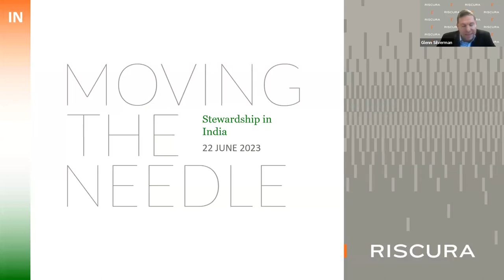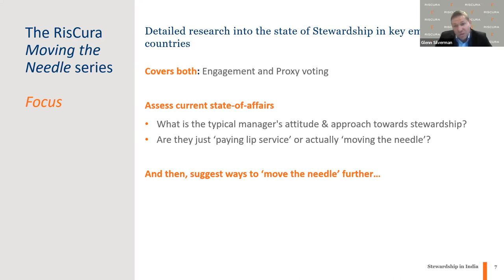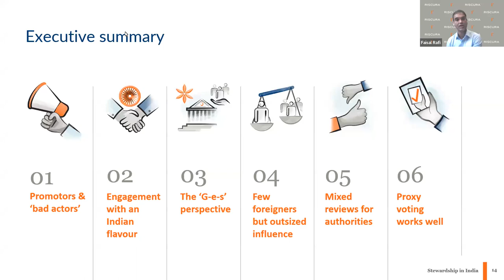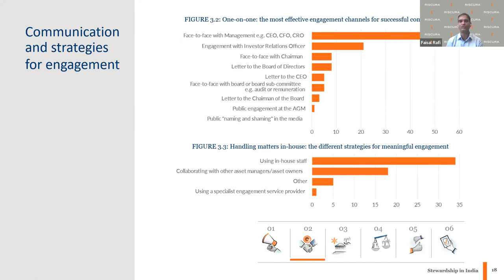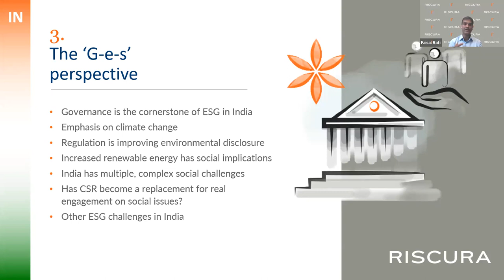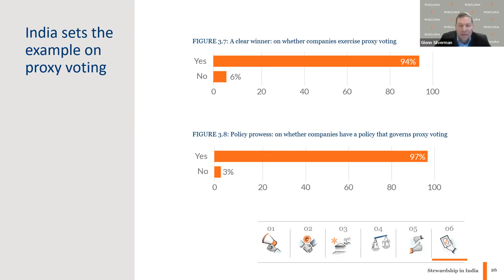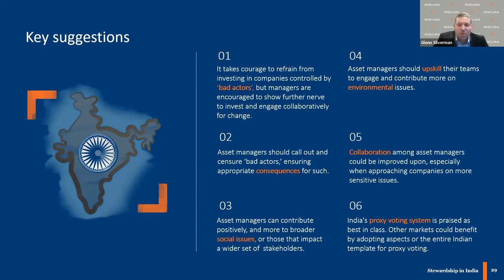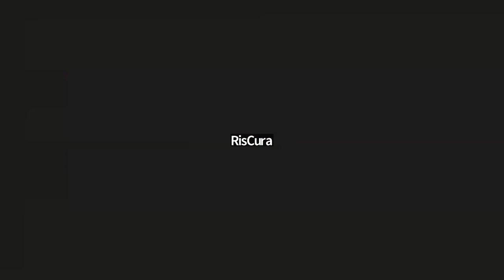RisCura launches research on stewardship practices in India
RisCura’s Moving the Needle research demystifies engagement and proxy voting practices, and debunks common myths about investing in emerging markets.

The third in the series, following the success of South Africa and China, we are proud to launch Moving the Needle – Stewardship in India. RisCura surveyed a wide range of global and local asset managers in India and analysed these results to show the opportunity institutional investors into India have to drive change, and the impact of stewardship practices on their portfolios and performance.